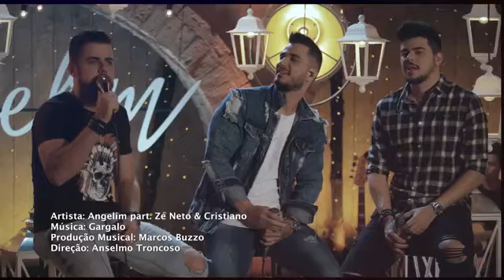Angelim part. Zé Neto &Cristiano – Gargalo (Divulgação Top Players)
CLIQUE NO CINO - E receba notificações quando tiver um vídeo novo
CLIQUE EM GOSTEI - Incentive o canal a publicar cada vez mais

Gargalo

Zé Neto & Cristiano, Angelim & Zé Neto & Cristiano

A conta desse bar
Do jeito que tá indo eu não dou conta de pagar
O cascalho no meu bolso não consegue acompanhar
O meu sofrimento

Ou paro de beber
Ou peço pra pendurar
Se não fizer fiado
Traz prato pra eu levar
Depois de tudo que ela fez comigo

Eu vou beber é no gargalo
Toma aqui a chave do carro
Que a intenção é ficar ruim mesmo
Voltar pra casa carregado bebo
O prejuízo amanhã eu vejo